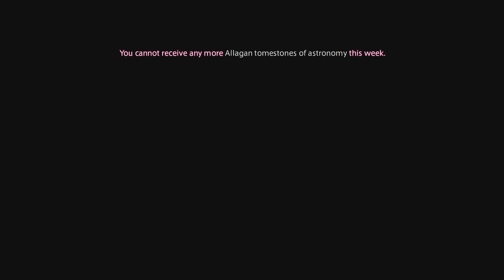FFXIV - Asphodelos: The Third Circle (Savage) First Clear | Sage | Patch 6.05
I almost wiped the party after a clean pull by moving too late on the last Gloryplume QQ
Also, Macrocosmos is for babies, lol.